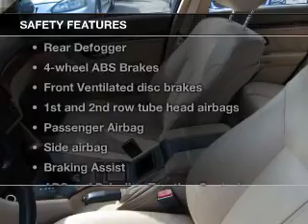2003 BMW 5 Series - Bayonne NJ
Year: 2003
Make: BMW
Model: 5 Series
Trim: 525i
Engine: 2.5 liter inline 6 cylinder 24 valve
Transmission: 5-Speed Automatic
Color: White
Mileage: 81727
Address:
401 Rt 440